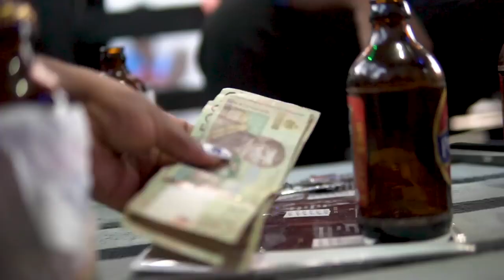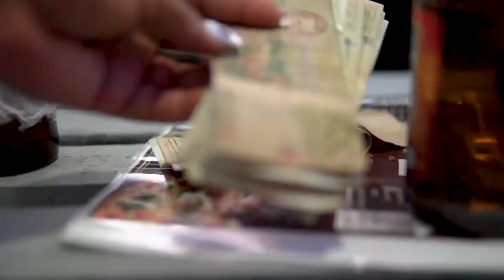king Dalove Mèt Vil La Pran kou